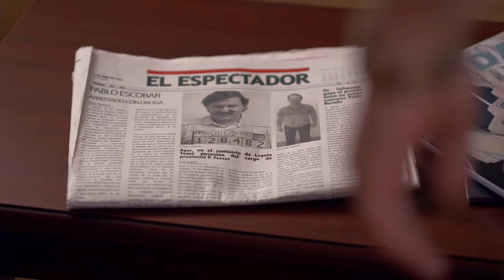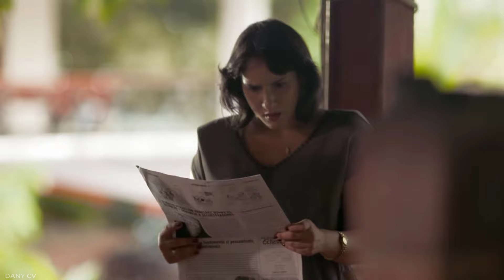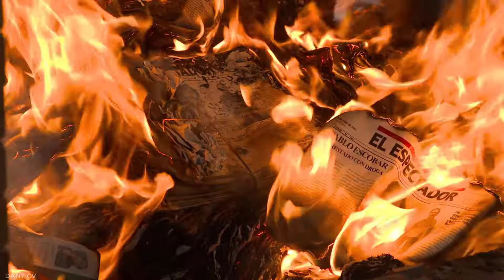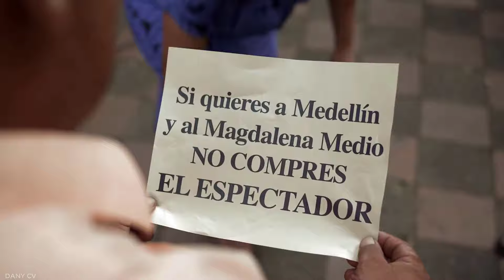Chili y Topo Queman los periódicos del Espectador / Escobar El Patron del mal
Después de que el espectador encontrara de que pablo escobar y su primo Gonzalo había sido encarcelado y así quería postular, pablo da la orden de quemar todos los periódicos de Medellin. y manda a decir a los ciudadanos que no compren el espectador.

Chili y topo trabajo, chili y topo queman periodicos, chili y topo y pablo escobar, gonzalo gaviria y pablo escobar